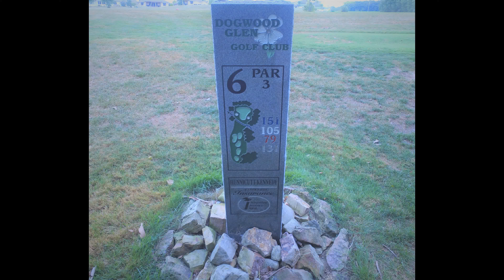Dogwood Glen Hole #6 Par 3